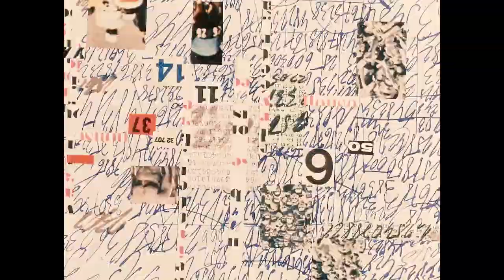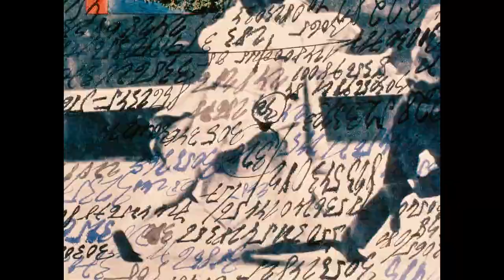Men I Trust - Lauren (Music Video)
Film: Daisies (Sedmikrásky) 1966 directed by Věra Chytilová.
There's a voice I always trust
It's friendly helping hand tells me leave, I must
'Cause I can't stay forever
By my window
Rather chase a gentle breeze
Set my thoughts by taller trees
By my window
I need whispers that make me move
Riding the country for driving's sake
Sync me within the outside world
So I can better miss my home